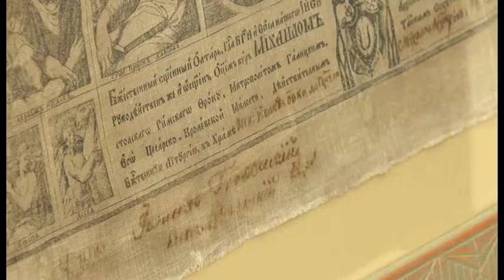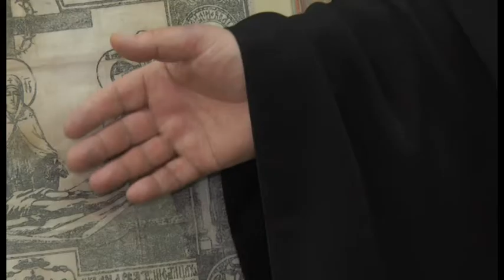Врятуймо скарби разом! - 2016. Колекція єпископських антимінсів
В часі Великого Посту прикарпатцям представили колекцію сакральних пам'яток із фондів Краєзавчого музею. Серед духовних скарбів, відновлених реставраційним відділом музею, плащаниця 19 ст. та скринька-релікварій святого Пантелеймона 18 ст., у якому виставлені мощі свтяих мучеників.